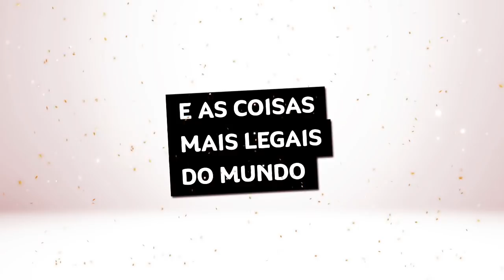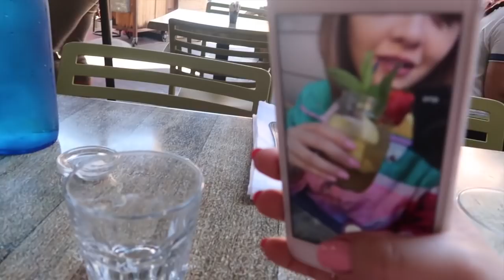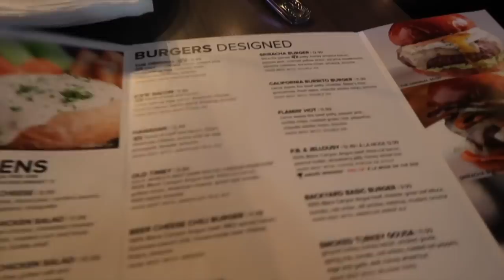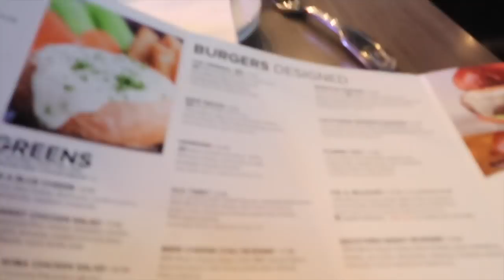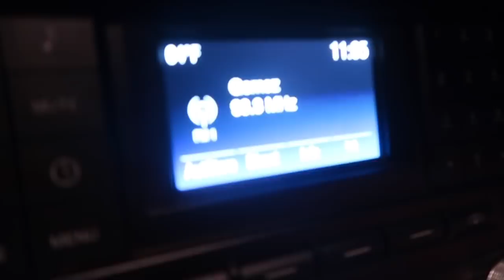Vlog: uma praia cheeeeeia de leões marinhos em San Diego • Karol Pinheiro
Nem dá pra descrever a emoção de estar em um lugar tão lindo!

Já tem meu livro?? \o/